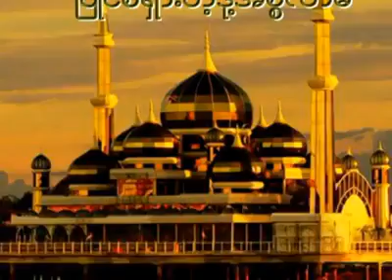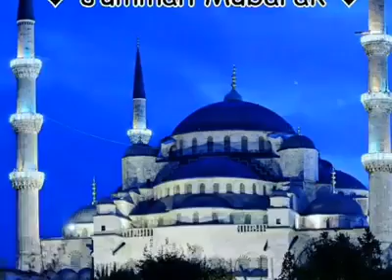muft esimaie 2